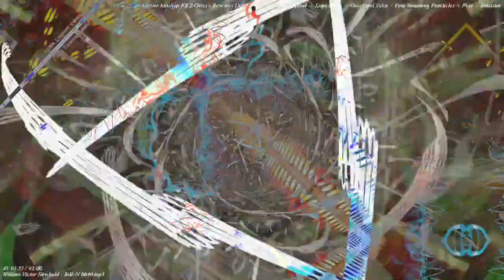[EPILEPSY WARNING] Movie 22 11 19 21h58m29s 12m12s videos upload playlist *Photosensitivity Warning*